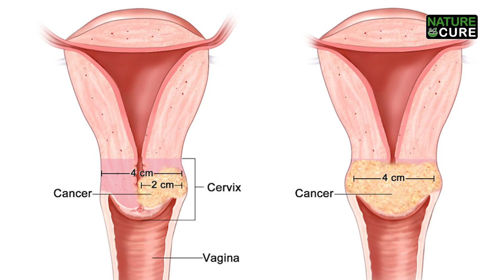మిరాకిల్స్ చేసే మునగాకు |మీఇంటి ధన్వంతరి మునగాకు_Part_2 |Munagaku (Drumstick Leaves) Health Benefits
మిరాకిల్స్ చేసే మునగాకు | మీ ఇంటి ధన్వంతరి మునగాకు_Part_1 | Munagaku | Drumstick Leaves| Nature Cure

Certainly, here are 20 health benefits of drumstick leaves that you can use:
Nutrient-Rich: Drumstick leaves are a nutritional powerhouse, packed with vitamins, minerals, and antioxidants essential for overall health. Rich in Vitamins: They are particularly high in vitamins A, C, and K, which support immune function, skin health, and blood clotting.
Mineral Boost: Drumstick leaves provide a good dose of minerals like iron, calcium, magnesium, and potassium for bone health and more.
Blood Sugar Control: Compounds in these leaves may help regulate blood sugar levels, making them beneficial for diabetes management.
Digestive Health: Drumstick leaves aid digestion, prevent constipation, and support a healthy gut due to their fiber content.
Anti-Inflammatory: Their anti-inflammatory properties can help reduce inflammation and pain in the body.
Heart Health: Drumstick leaves can contribute to heart health by supporting cholesterol balance and reducing the risk of cardiovascular diseases.
Eye Care: Rich in vitamin A, they promote good vision and eye health. Immune System Support: The vitamins and antioxidants in these leaves help strengthen the immune system.
Detoxification: Drumstick leaves assist in detoxifying the body by supporting liver function and eliminating toxins.
Anemia Prevention: High iron content makes them valuable in preventing and treating iron-deficiency anemia.
Bone Health: Their calcium and vitamin K content contributes to strong bones and healthy blood clotting.
Anti-Cancer Properties: Certain compounds in drumstick leaves have shown potential in inhibiting the growth of cancer cells.
Respiratory Health: These leaves can help alleviate respiratory issues due to their anti-inflammatory and antimicrobial properties.
Skin Care: The antioxidants in drumstick leaves promote healthy skin by combating free radicals. Pregnancy Support: The nutrients in these leaves are beneficial for pregnant women, supporting both maternal and fetal health.
Anti-Aging: Drumstick leaves' antioxidants contribute to slowing down the aging process and promoting youthful skin.
Hair Health: Their nutritional content supports healthy hair growth and prevents hair loss.
Stress Relief: Drumstick leaves contain compounds that have a calming effect on the nervous system, aiding in stress reduction.
Anti-Bacterial: The leaves exhibit antibacterial properties that can help fight against various infections. Incorporate drumstick leaves into your diet to enjoy these remarkable health benefits. As with any dietary changes, it's advisable to consult a healthcare professional, especially if you have specific health conditions or concerns.